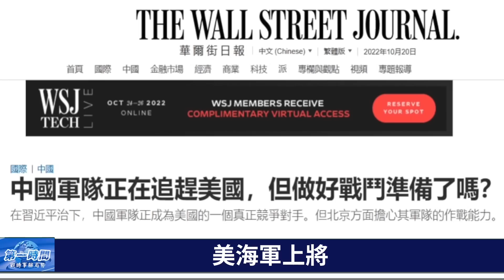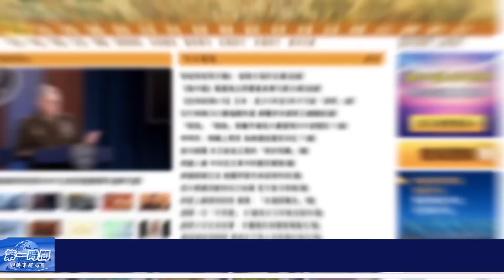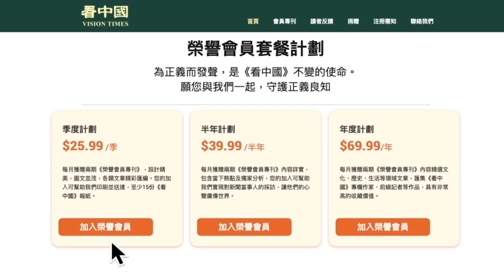揭秘！王岐山被曝秘會普京，給習傳遞什麼訊號？常委最新名單曝光！丁薛祥有望入常，中辦副主任或被扶正！習近平的終局之戰？美預警：中共武力奪台最快年底！中美可能「今晚就開打」！